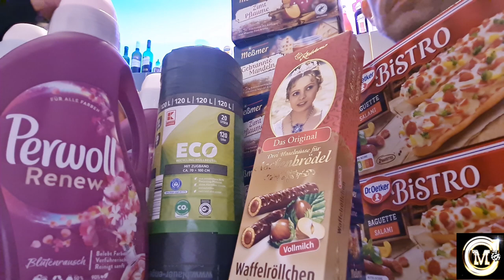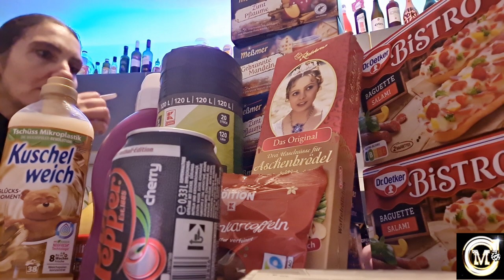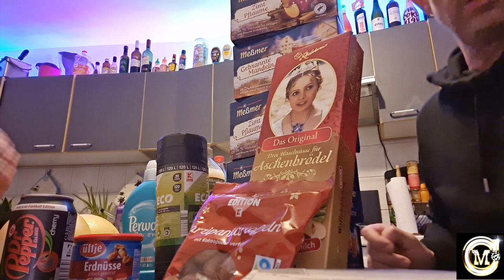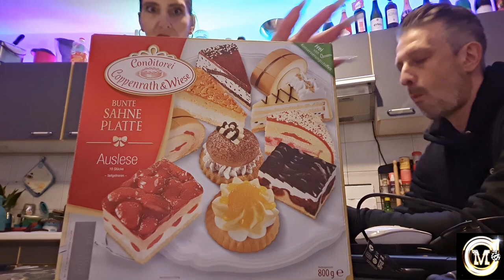XL Letzter Lebensmittel Haul 2022 für Geburtstagsfeier von Kaufland | Wochen Vlog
✋ Tachschen... hier kommt der letzte 2022 Kaufland Lebensmittel Einkauf / Haul. Silvestersachen und für den nächsten Geburtstag. Rutscht gut rein und kommt gesund in das neue Jahr 2023 !

Falls Ihr mir eine Freude machen wollt , ich stelle hier öfter Sachen rein - ist natürlich kein Muss ! Aber ich werde oft gefragt , über was ich mich freuen würde .
Meine Amazon Wunschliste

Falls Ihr mir von Euch etwas zukommen lassen wollt, dann könnt Ihr das gerne an diese Adresse senden. Natürlich wird Eure Adresse weder in die Kamera gehalten noch der Nachname erwähnt ! :*
Name: Miranda
Postnummer 21163930
Packstation 499
12205 Berlin
0:00 Intro